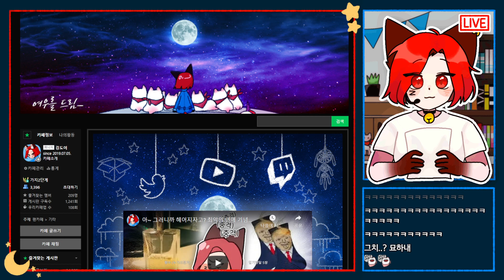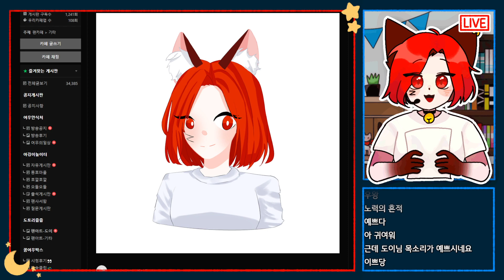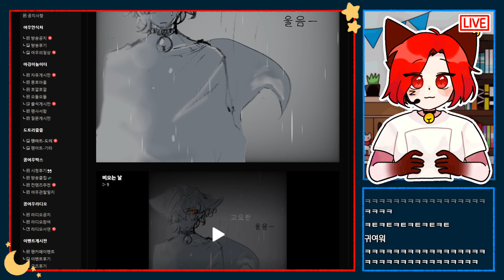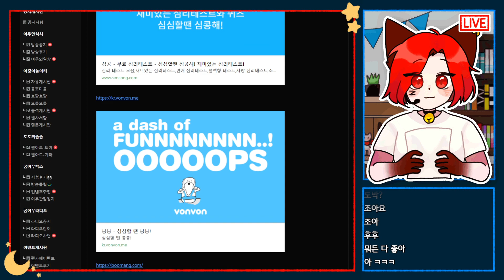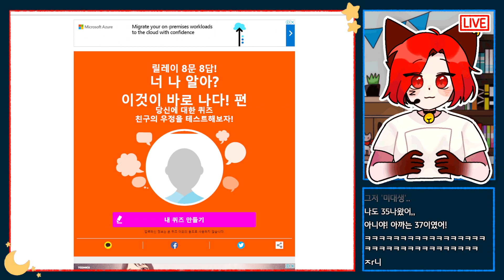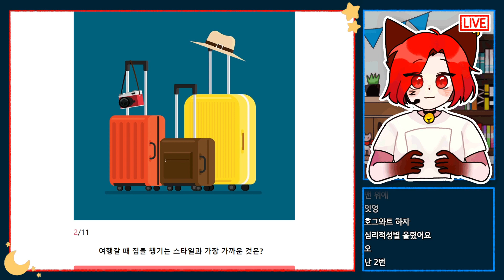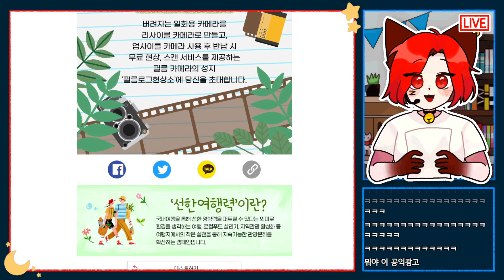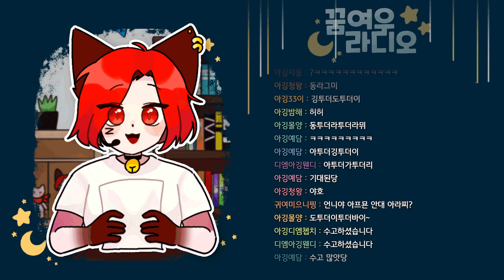2022.07.23 DJ깅도이의 꿈여우라디오 (사연, 팬카페 탐방, 심리테스트, 별자리 총운 물병자리/사수자리/전갈자리 /깅도이 다시보기)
💙라디오 사연 남기는 곳

💙라디오작가
 슈슈랑

❗생방송은 트위치로만 송출됩니다.
유튜브는 편집 영상과 다시 보기만 업로드 예정이니
스트리밍은 트위치에서 즐겨주세요!

[방송 안내]
수/금요일 오후 8시 l 소통+게임 스트리밍

[채널 규칙]
✔등수놀이, 심한 욕설, 도배, 홍보, 친목, 타 유튜버, 시청자 수 언급, 나갈 때 인사 비허용

[명령어]
기본: !규칙/!방송일/!인사법/!반말/!후원/!도네/!도네알림/!게임
링크: !트위치/!유튜브/!팬카페/!트위터/!다시보기/!라디오사연

후원하기 l
1. 유튜브 (채팅창 $ 버튼)
[일러스트]
라디오,도이티콘: 서담
소통창: 담하, 도이
후원창: 홍새, 바낙, 담하, 유리